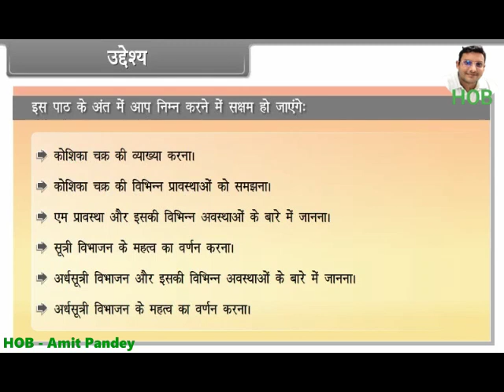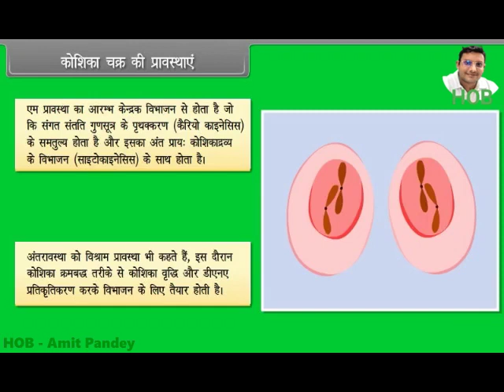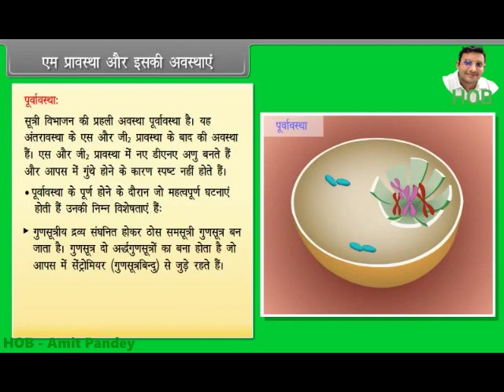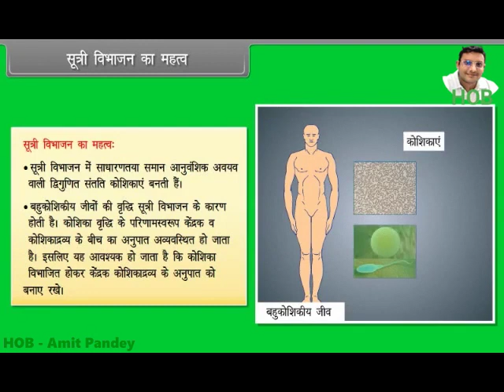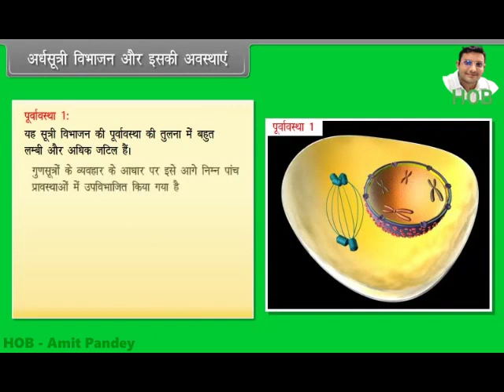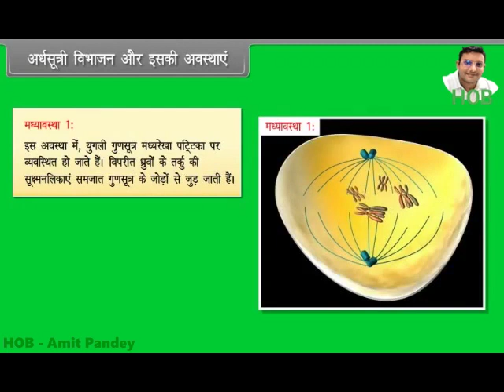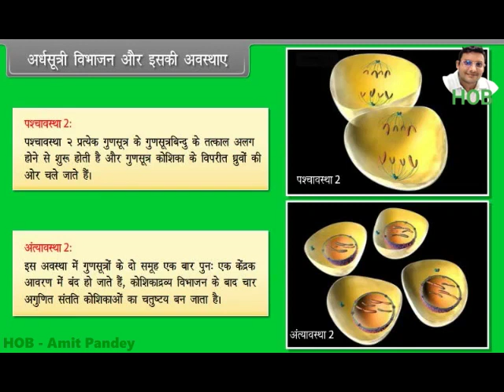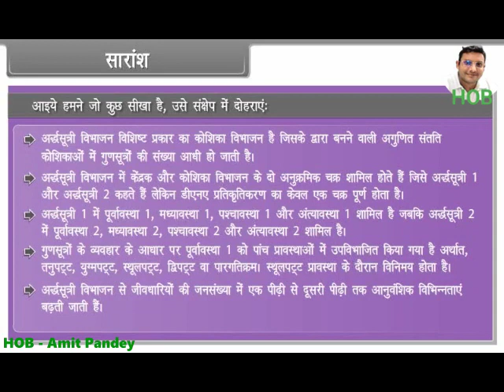Cell cycle and cell devision hm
cell cycle and cell devision